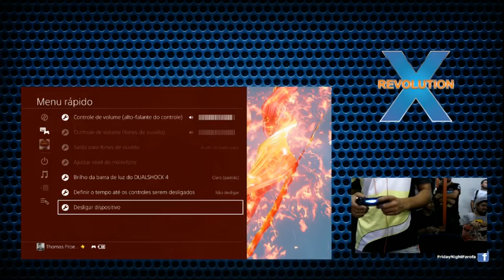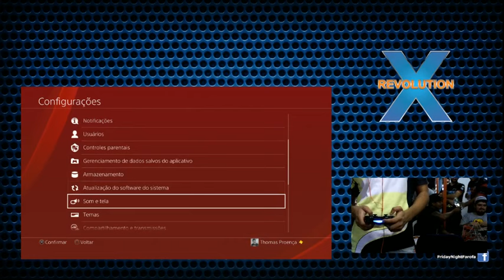SOA Lekuztela (Ken) VS RTN Demitri (R.Mika) ROAD TO FIR SP#1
ROAD TO FIR SP#1
Regional para o FIR 2017 18/03/2017